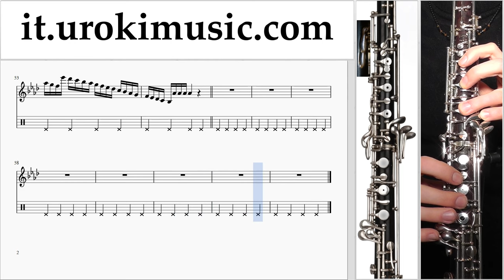Lezioni di Oboe The Chainsmokers ft. Halsey - Closer Tutorial Spartito Parte#1 um-276